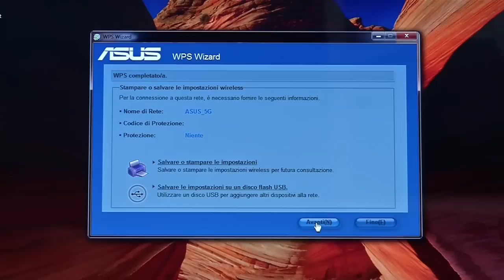Router Wireless Asus RT N56U - GameTime puntata 21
Recensione del router wireless Asus RT N56U - GameTime puntata 21 del 13 aprile 2011